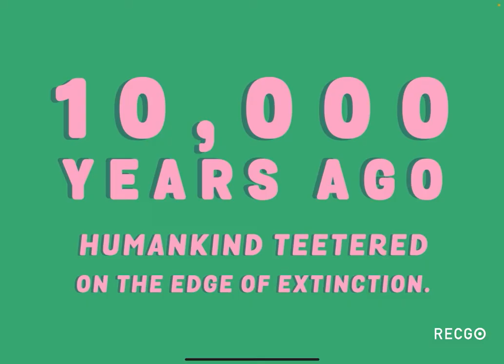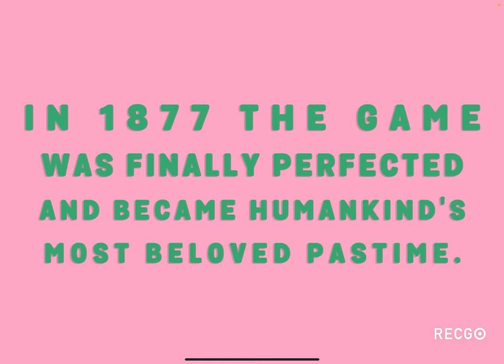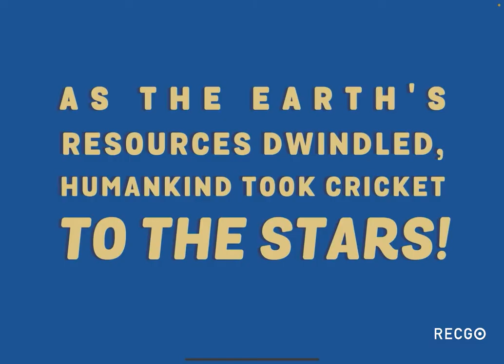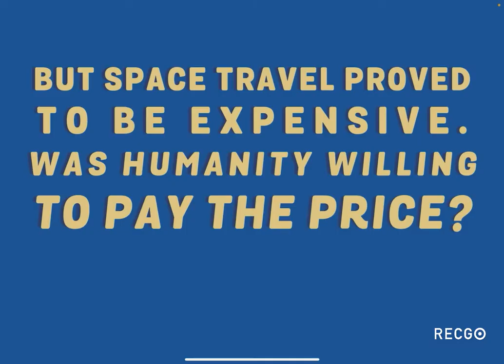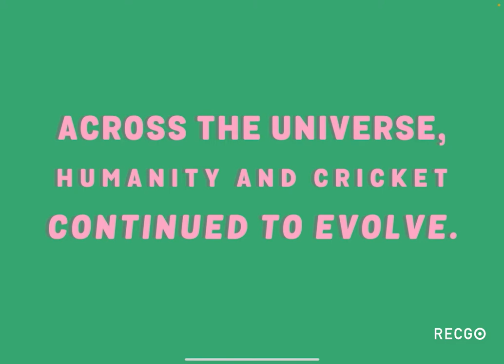chaos chaos chaosssss | Cricket through the ages Pt 1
This is a game about cricket and how it has “evolved” funny.

Bonus! VR Video next?